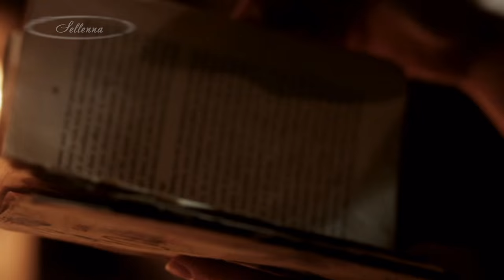Strawberry Moon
''Strawberry Moon'' was wtitten by Pien Kuipers
bass, piano: Ivan Nuñez; drums: Gonzalo Pérez
song performed by Pien Kuipers
I used fashion film by Michael Haldane